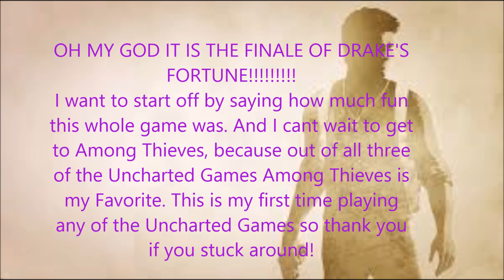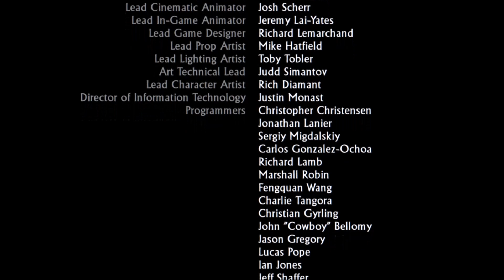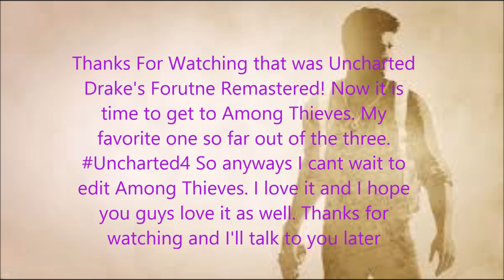Uncharted Drake's Fortune Remastered FINALE!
So I want to say I am very sorry for not being consistent this past week or two? I don't know. I have been so busy with school I have so many finals I have to complete. But the good news is that I am one more week until SUMMER! So I hope you aren't mad or anything.
Music
Intro: